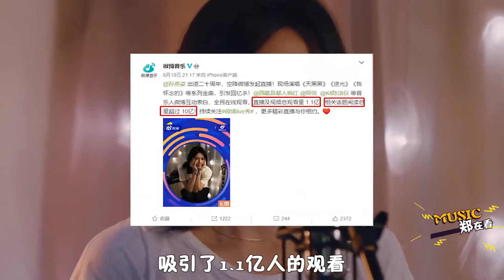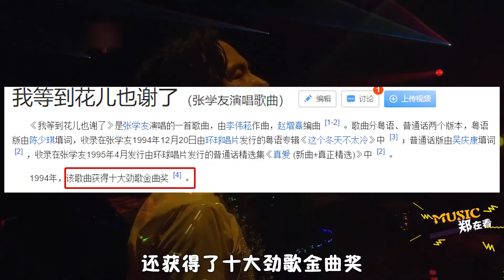歌神天后背后的“大佬”是他俩？歌都挺火人却不熟，网友：都是青春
俗话说的好，打虎亲兄弟，上阵父子兵。音乐圈里就有这样的一对兄弟李伟菘和李偲菘，他们堪称音乐圈的超级“马李奥”兄弟。
今天我们就来看一下：这哥俩创作的几首经典歌曲
《天黑黑》孙燕姿
《王妃》萧敬腾
《我等到花儿也谢了》张学友